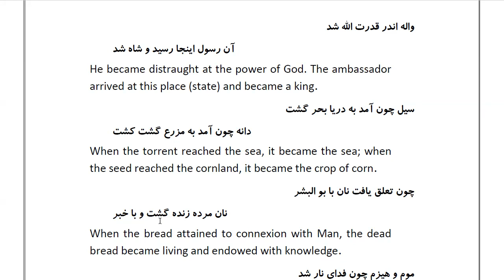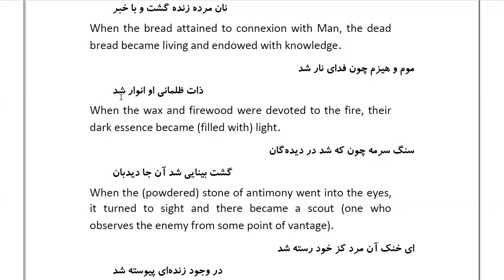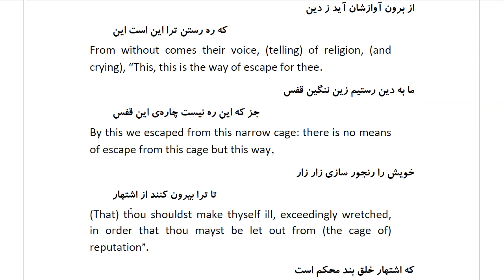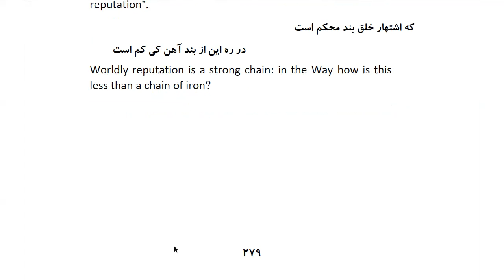Masnawi Rumi: In Farsi with English Translation: Part 83: On the inner sense of “Let him who desires